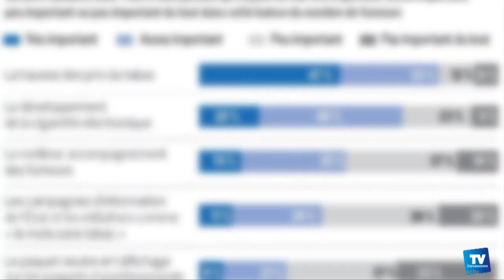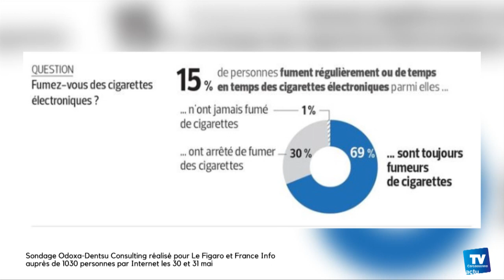La cigarette électronique est-elle le remède miracle pour arrêter de fumer ? :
: La cigarette électronique a le vent en poupe, mais est-elle le remède miracle pour arrêter de fumer ? Le Dr Philippe Carré du centre hospitalier de Carcassonne explique pourquoi il est pour l'utilisation de la cigarette électronique comme moyen pour se sevrer du tabac.